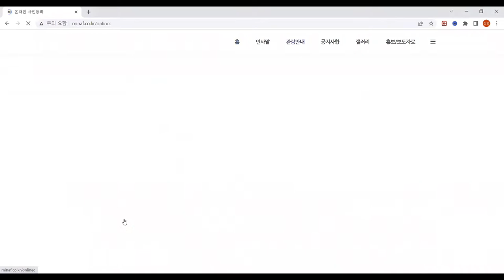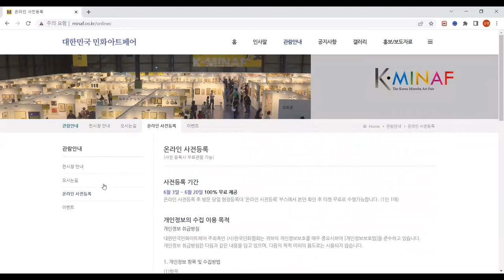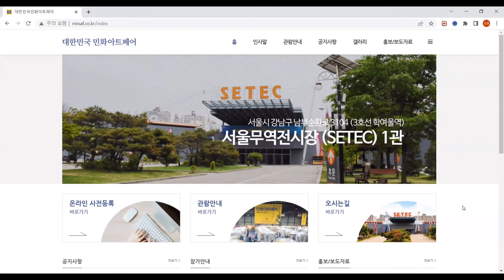2년만에 열리는 민화아트페어 두근두근기대가 됩니다.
안녕하세요:) 유유자적입니다.
민화아트페어 무료관람 소식이 있어 전합니다.

민화아트페어 사이트입니다.

클래스유_입문자를 위한 온라인 민화 수업_꽃으로 만나는 우리민화

즐거운 그림생활 응원합니다!